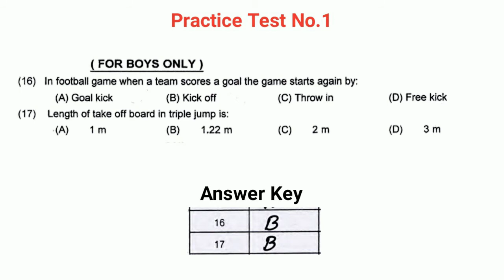Solved MCQs Health and Physical Education (Practice Test No.1)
Welcome to the "Past Papers" YouTube Channel. This video is about  Solved MCQs Health and Physical Education Practice Test No.1. These MCQs can be set in the  tests of lecturer in Health and Physical Education Assistant Professor of Health and Physical Education Subject Specialist Health and Physical Education and other tests conducted by Federal Public Service Commission Islamabad, Punjab Public Service Commission, Sindh Public Service Commission, Balochistan Public Service Commission, Khyber Pukhtunkhaw Public Service Commission. In PPSC Lecturer test these MCQs can be set in the MCQs Written test of lecturer in Health and Physical Education. PPSC test preparation for lecturer in Health and Physical Education these practice tests can be very helpful.These MCQs can be set in the HSSC-I examinations conducted by Federal board of Intermediate and Secondary Education Islamabad, Board of Intermediate and Secondary Education Lahore,  Board of Intermediate and Secondary Education Rawalpindi, Board of Intermediate and Secondary Education Multan, Board of Intermediate and Secondary Education D. G. Khan, Board of Intermediate and Secondary Education Bahawal Pur, Board of Intermediate and Secondary Education Faisal Abad, Board of Intermediate and Secondary Education Gujranwala, Board of Intermediate and Secondary Education Sargodha, Board of Intermediate and Secondary Education Azad Kashmir, Board of Intermediate and Secondary Education Karachi, Board of Intermediate and Secondary Education Quetta, Board of Intermediate and Secondary Education Peshawar.  You can also view Federal board of Intermediate and Secondary Education Islamabad i.e, FBISE past papers and paper pattern, detail of books and FBISE Past Papers of the subjects English, Urdu, Islamiyat (Compulsory), Pakistan Studies, Physics, Chemistry, Biology, Mathematics and Computer Science SSC (9th Class & 10 th Class)  and intermediate i.e FA and FSc 1st and 2nd year classs in the "Past Papers" YouTube Channel.You can also download this paper from fbise  in Old Question papers and model Question Papers link. In some websites it can be downloaded in 5 Years past papers, 10 Years past papers, 15 Years past papers old question papers, up to date question papers, previous year question papers, unsolved question papers option. In these past papers there are  multiple choice questions i.e, MCQs, short questions and essay type questions. The question set in this paper are definitely are the most important questions and most repeated questions in the subject of Health and Physical Education. These Health and Physical Education MCQs with answers are for practice for
PPSC and other test. Note: Some MCQs of this practice test can be repeated in the other practice tests.